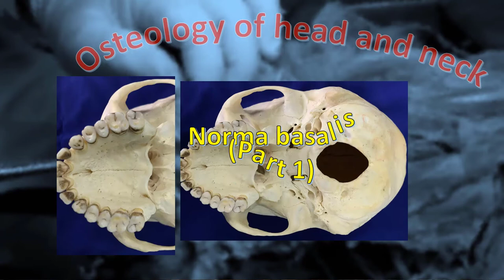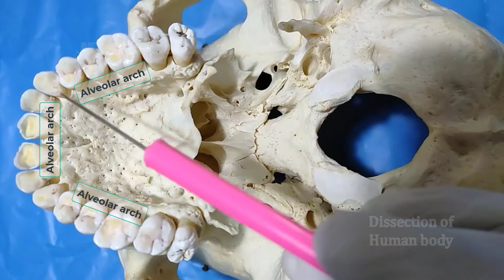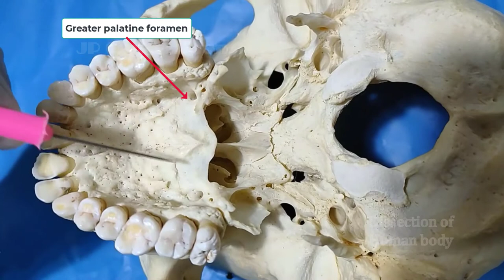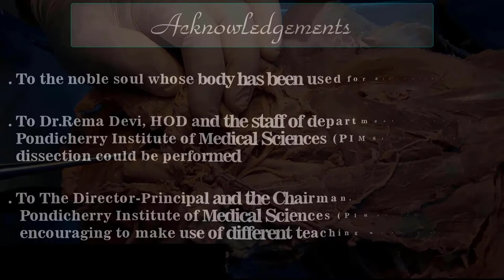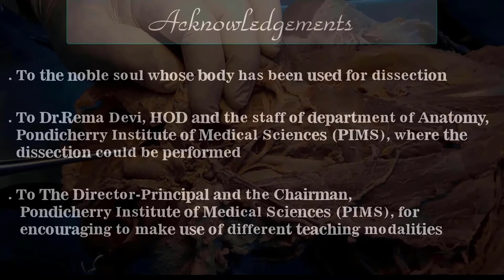Norma basalis - Part 1/3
General and particular features of anterior one third of norma basalis.